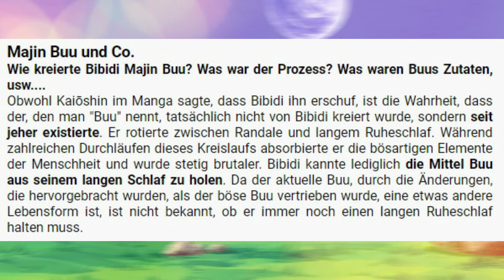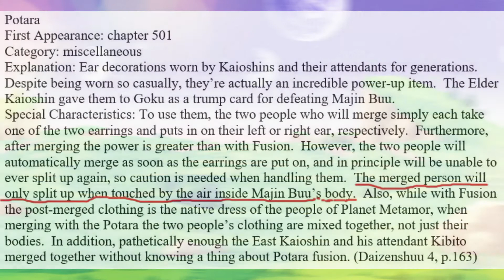5 FAKTEN über MAJIN BOO!